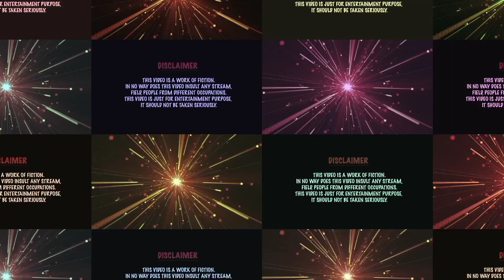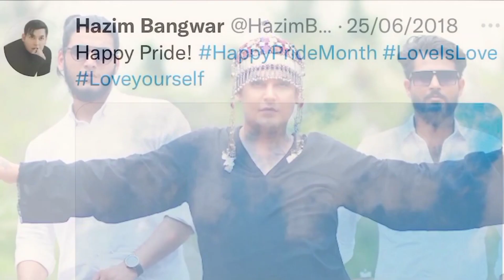Expose on Hazim Bangwar (comedy video station) @HazimBangwar@comedyyt62